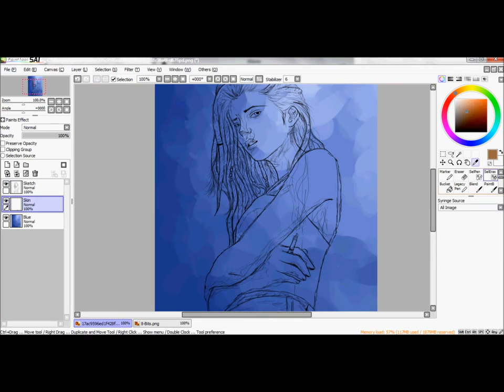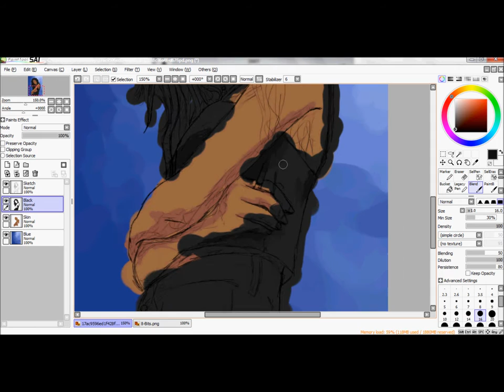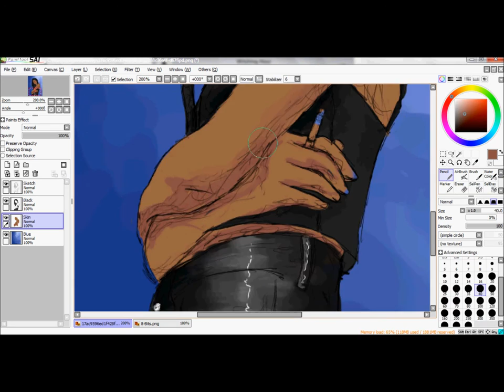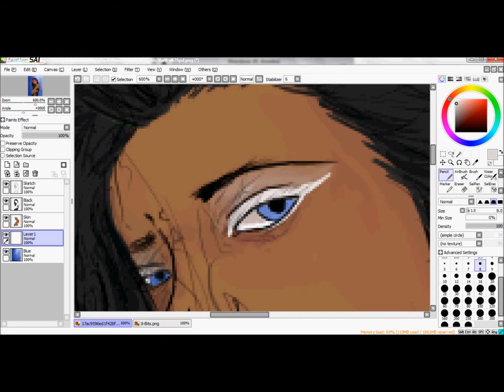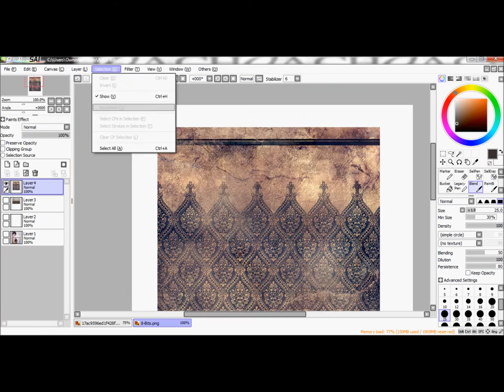☯Speed Paint: MO.8☯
MO.8 is my original story and Icing is my character.

Songs: Witching Hour and Love Isn't Made - XXYYXX
::Programs::
Paint Tool SAI
MS Paint
Windows Movie Maker
AutoScreenRecorder 3.1 Pro